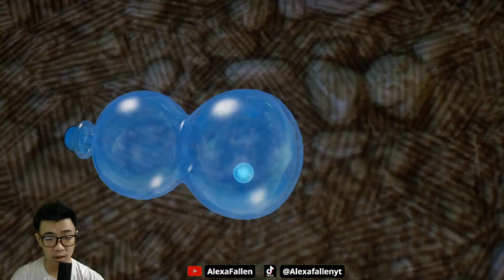One Piece Odyssey - VIVI LANGSUNG SEDIH MELIHAT INI ?! #8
Support Cuma Like & Subscibe aja ya gais

komen aja gais apabila mau request game buat ditonton